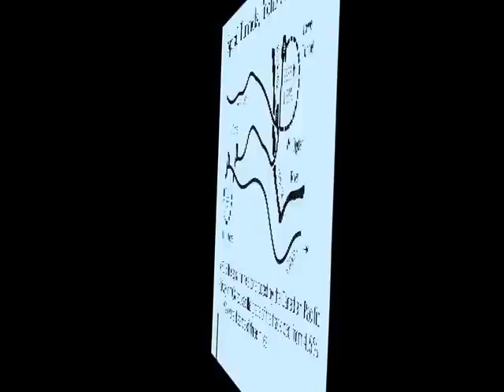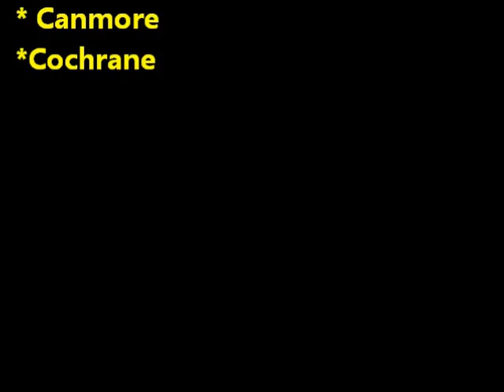THE CPR SPIRAL TUNNELS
The Canadian Pacific Spiral Tunnels are located a short drive west of Lake Louise AB and east of Field BC, in the Kicking Horse Pass of Yoho National Park at 5,390 feet (1,643 metres).

As a result of several derailments on The Big Hill over 25 years by downhill runaway trains and extra locomotives necessary to push trains up the hill, an engineer came up with the idea of running trains in a similar way as in Switzerland through a series of loops that would gently rise them or lower them in elevation gradually through spirals. September 5th 2009, marked the 100th anniversary of their completion.

There are 2 tunnels, one through Mount Ogden on the north side of the Trans-Canada Highway (Number Two Tunnel), the other one through Cathedral Mountain on the south side (Number One Tunnel). Our train will pass under the Trans-Canada (#1 Highway) twice, some of which was constructed over the path of the original line. The train also passes twice over the Kicking Horse River on short bridges.

The vertical rise between the 2 tunnels is very roughly 500 feet (155 meters). Each tunnel is about some 1000 yards (891m) in length and 1.62 to 2% in grade, through a three quarter circle (around 240 degrees.

While in the Spirals no passenger may be present, in a vestibule (or the rear gallery), due to diesel exhaust fumes, so the sequences don't actually show the inside of the tunnels. as they should.

We will be entering Number Two tunnel first, turning left through a three quarter circle while rising about 50 feet (some 15 meters) higher, before and exiting the portal.

We then run through the forest on a 2% grade steadily rising in elevation, as we reach the Number One Tunnel. Inside, we turn right and emerge about 50 feet higher. Shortly after exiting the portal, we encounter a westbound CP intermodal consist, waiting to go into the tunnels

Going through the Spirals by regular passenger train is no longer possible except by the Rocky Mountaineer train from May to October, as VIA Rail abandoned Calgary-Vancouver service on the line and all their passenger trains now originate in Edmonton, about 2 hours north, passing through Jasper.

Our journey starts at the Mount Stephen Tunnel, after climbing part of The Big Hill in May 2009.